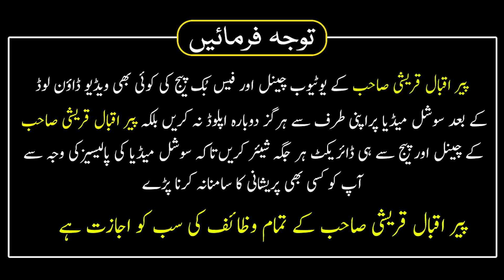Aftari Se Pahly Ak Mint Ka Wazifa Kar Layn Har Dua Qabool Hogi | Dua Ki Qabooliyat Ka Wazifa